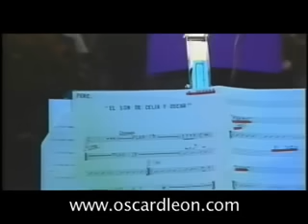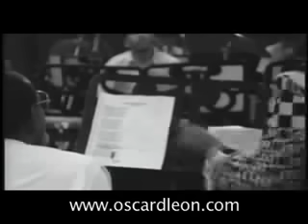Oscar D' Leon y Celia Cruz